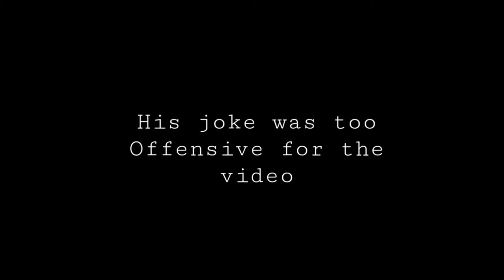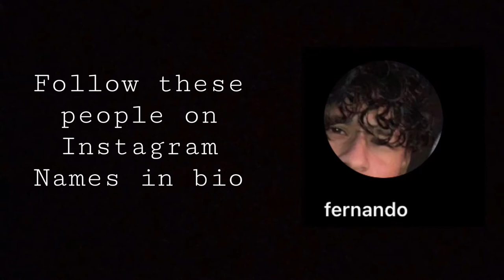ALEX GARCIA VLOGS BUT IT FEELS LIKE DRUMLINE VLOGS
Yep

Follow these people on TikTok
@chuckymonke3y43 (Kevin)
@clever.username (Courtney)

Hey what are you doing all the way down here